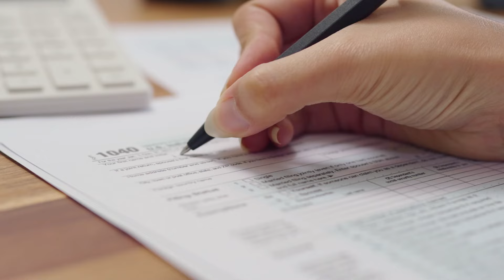Rottamazione quinquies delle cartelle esattoriali, la proposta per i debiti con il Fisco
Il governo italiano sta valutando una nuova rottamazione delle cartelle esattoriali per recuperare debiti non pagati. Con la rottamazione quater già in corso, ma con risultati parziali, si propone ora la rottamazione quinquies per includere nuovi debitori e recuperare un gettito fiscale mancante di 100 milioni di euro. La proposta potrebbe offrire una proroga per i contribuenti decaduti e coinvolgere anche debiti recenti, escludendo alcune categorie specifiche di debiti.